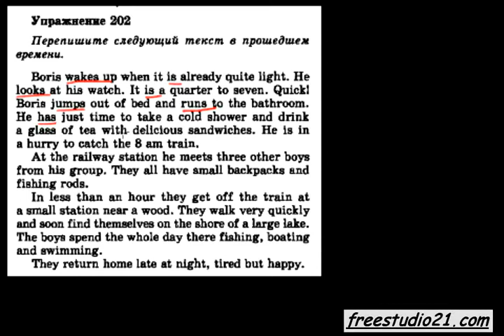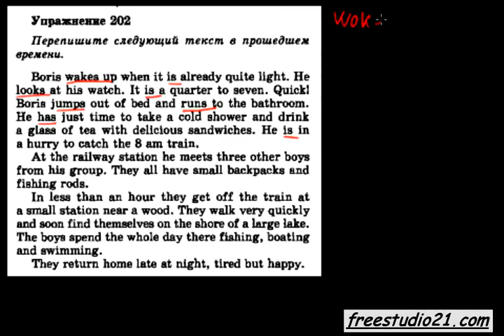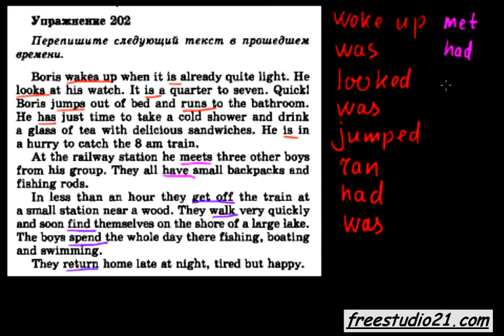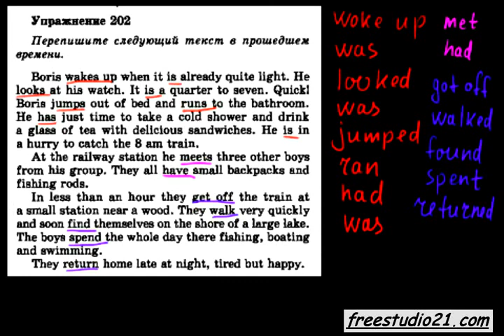Голицынский ex.202 | Past Simple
разбор упражнения 202 из 7 издания Голицынского